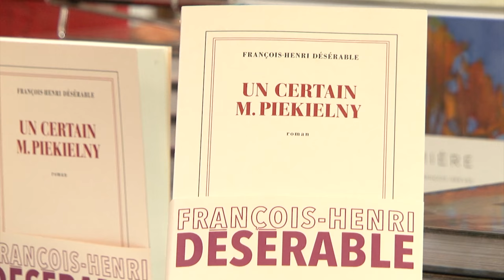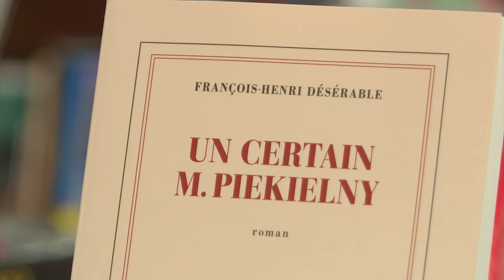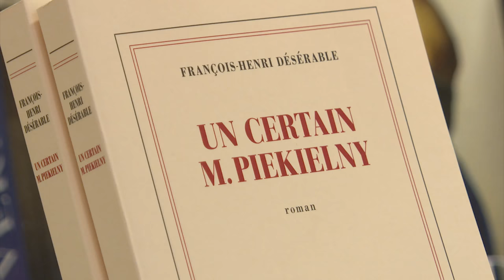François-Henri Désérable, Dialogues littéraires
François-Henri Désérable nous parle de son livre "Un certain M. Piekielny" (éditions Gallimard), dans l'émission Dialogues littéraires, réalisation : Ronan Loup.